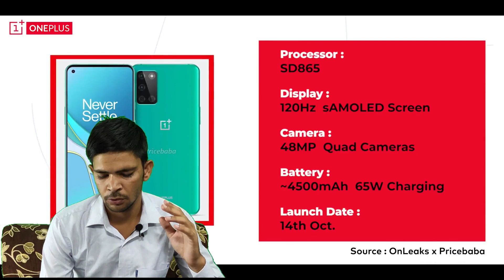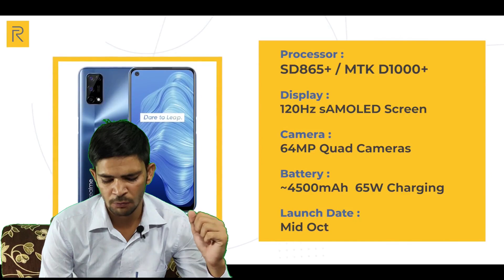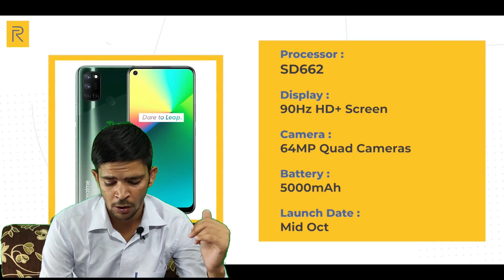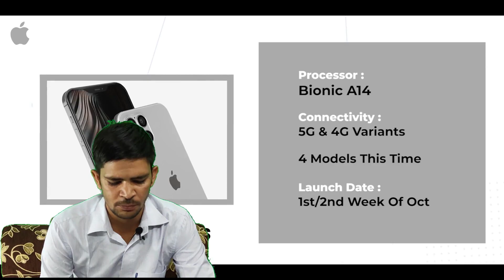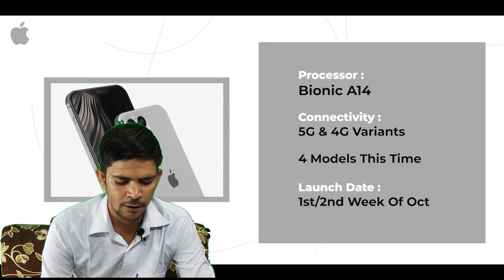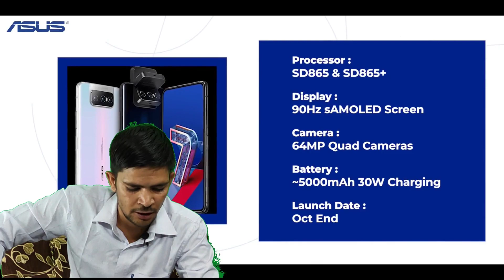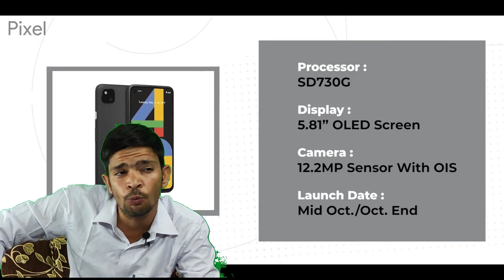Top 10+ Best Upcoming Mobile Phone Launches ⚡ October 2020 | Smartphone to be launch in October 2020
Doston, Fir se aa gayaa hai us video ka vakt jo humara sabse popular video hota hai - Upcoming mobile phones for next month yaani ki October 2020 . Doston, aaj ke video mein hum apko kuch 8-10 aise phones bataayenge jo ki October mein launch hone wale hai India mein ya fir globally! October Me Bhi September Tarah Smartphone Ki Baarish Hone Wali Hain.  Video Ant Tak Dekhiye Aur Iss Video Ko Like Aur Share Karna Na Bhoole.
Do you want to buy a Smartphone for watching media, or playing virtual games, or taking great photos; but the current phones available on the market failed to win your heart? Don’t worry! The notorious Smartphone manufacturing brands including Apple, Samsung, OnePlus, Vivo, etc are going to launch their latest inventions in the upcoming month. Stay with us, to know about the best upcoming phones in October 2020 and get ready to take the craziest deal!

The Best Upcoming Phones in October 2020
Samsung is going to launch its latest production Galaxy F41 on the 8 October in India..
It is rumored that F41 would run on Android V10 (Q) operating system. Its CPU would be provided with the Samsung Exynos 9 Octa 9611 chipset. Turning to the camera section, F41 would bear 64MP quad rear camera series. If you are in search of a budget phone with a good display wait for the Samsung Galaxy F41!

Read Realme C17 Review: Enjoy Flagship Features in an Affordable Smartphone.

OnePlus 8T
OnePlus 8T is expected to launch on the 14 October 2020 in India. Like the ancestor OnePlus 8, the latest 8T would bear the Qualcomm Snapdragon 865 (7 nm+) processor featuring Kryo 585 cortex with 2.84 GHz utmost clock-speed. . The OnlePlus 8T
Vivo V20/Pro
Vivo is going to launch its V20 series phones including V20 and V20 pro in
The whole world is waiting for the launch of Apple iPhone 12 series phones. It is leaked that Apple is releasing 4 models in this series including iPhone 12 min, iPhone 12, iPhone 12 Pro, and iPhone 12 Pro Max. Let’s see what the topmost variant iPhone 12 Pro Max is going to offer?
The iPhone 12 Pro Max would bear a 6.7-inch Super Retina XDR OLED screen built by Samsung. One of the most fascinating features of ’12-Pro-max’ would be the butter-smooth display featuring a 120HZ refresh rate. It is rumored that the Max Pro variant is going to shake the world with an outstanding resolution (1242 x 2688 pixels, 19.5:9 ratio with ~442 PPI density). In this phone, you would get triple rear cameras. Another groundbreaking feature would be its 800 nits brightness. Like the other models of 12 series, the pro-max would bear A14 Bionic Chipset. Are you excited about the other iPhone 12 models?
In this series, the most basic variant (iPhone 12 Min) comes with a 5.4-inch display, while the iPhone 12 and 12-pro are coming with 6.1-inch screens. The iPhone 12 Min and iPhone 12 models feature Super Retina Oled (BOE) display while the ‘iPhone 12 Pro’ model is blessed with Super retina Oled XDR panel like its ‘Pro-Max’ counterpart.

realme x3 pro,samsung galaxy f41,asus zenfone 7,asus zenfone 7 pro,micromax,nokia,realme 7i,realme c17,samsung a52,samsung a72,oppo f21 pro,iphone 12 series,pixel 4a,mi 10t,mi 10t pro,vivo v20,oneplus 8t,redmi note 10,techno ruhez,october 2020,india,upcoming mobiles in october 2020,upcoming mobiles in next month,upcoming phones in october 2020,best mobiles in october 2020,latest mobiles in october 2020,best upcoming mobiles in october 2020